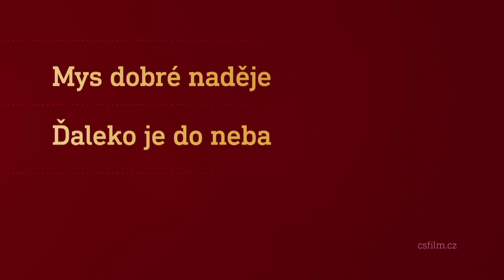Film na přání (11.11.2023 večer na CS FILM)